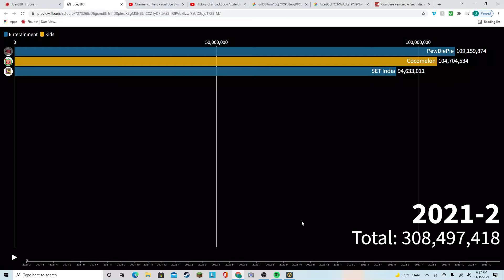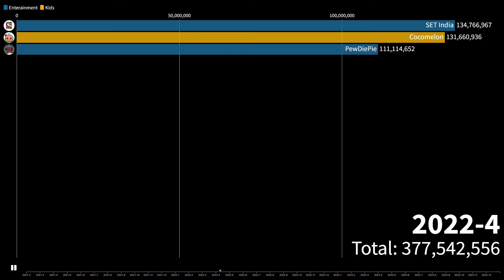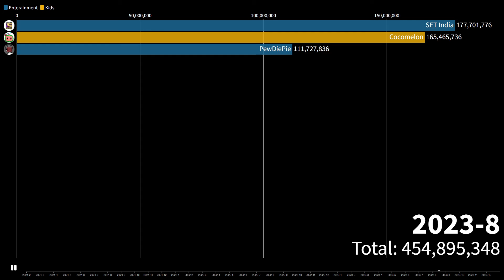History of PewDiePie vs SET India vs Cocomelon (2021-2 to 2024-1)